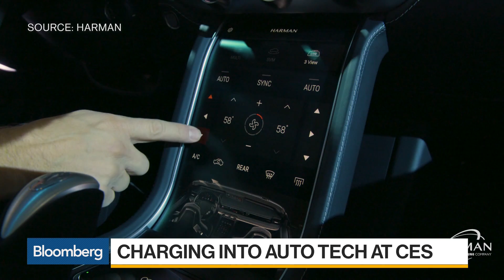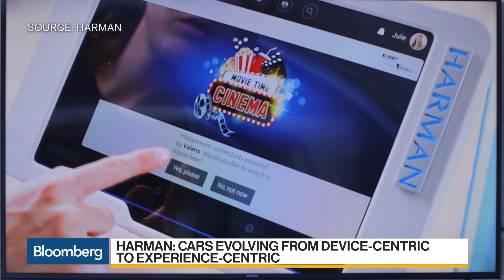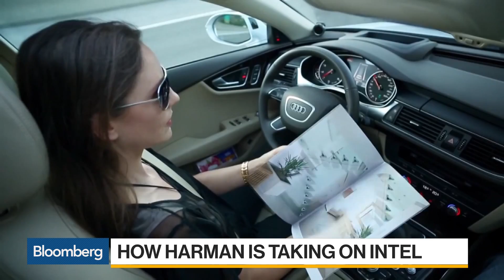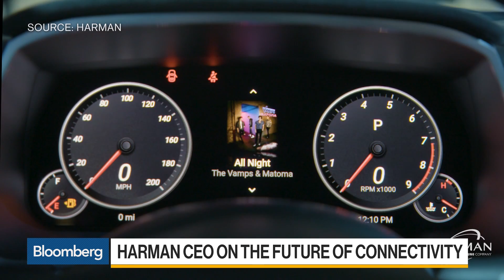Harman's Paliwal on Autonomous Driving Platforms, Connectivity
Jan.09 -- Dinesh Paliwal, president and chief executive officer at Harman, discusses auto technology at the Consumer Electronics Show, the autonomous driving platforms he's developing, 5G technology, their target customers, the future of connectivity and the biggest global risk in 2018. He speaks on "Bloomberg Daybreak: Asia" from the Consumer Electronics Show in Las Vegas.